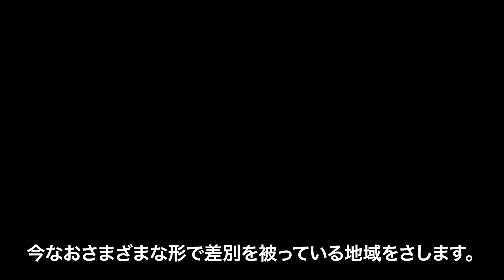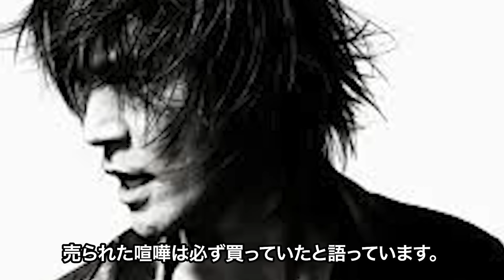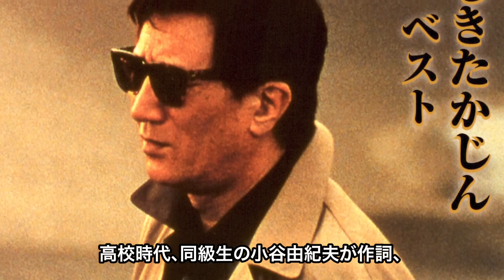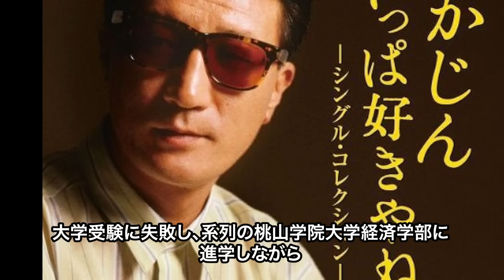被差別部落出身の芸能人１１選【※西成地区・崇仁地区】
昭和の時代に活躍した芸能人・有名人達...

今回は、被差別部落出身の芸能人１１選を紹介します。